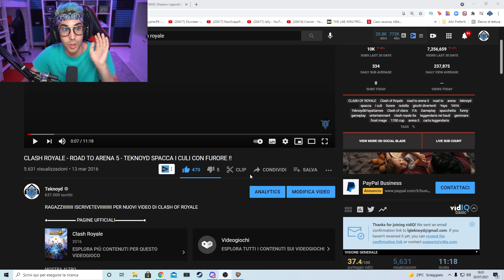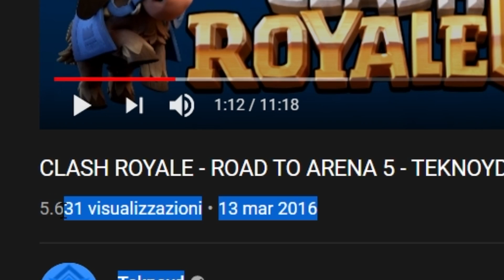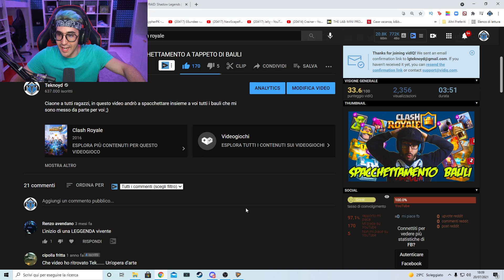REACTION ai MIEI PRIMI VIDEO su CLASH ROYALE di 5 ANNI FA ! (MI SONO COMMOSSO)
➤ SOCIAL

Pannelli 3D Gaming
Visore Vr Meta Quest 2